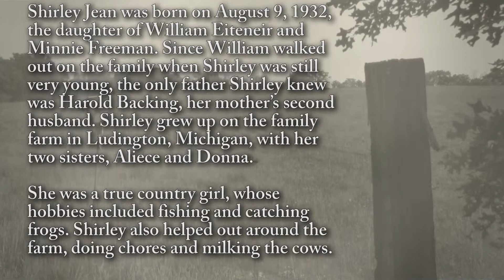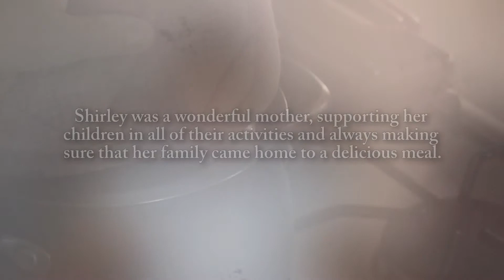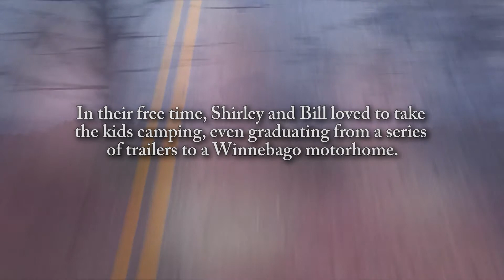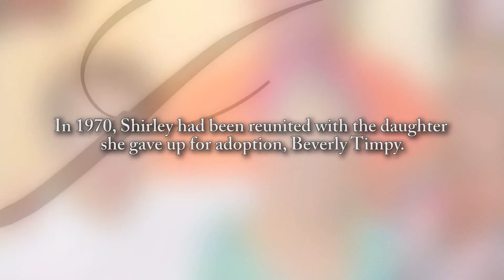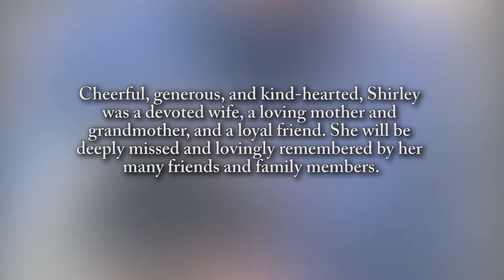Shirley Nauta - Life Story Digital Film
Life Story Funeral Homes present the life of Shirley Nauta of North Muskegon, MI. To read the obituary of Shirley Nauta, to read the full Life Story, or to leave a memory or comment, please